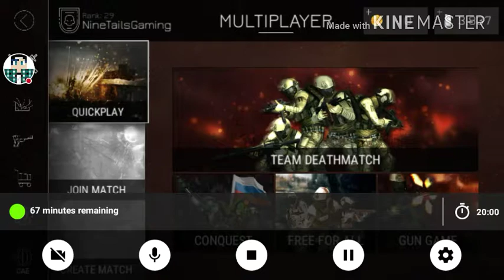BEST GAMEPLAY EVER!! || BULLET FORCE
^^ okay not really lmaooo